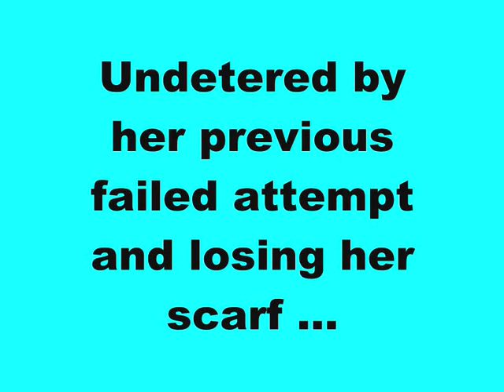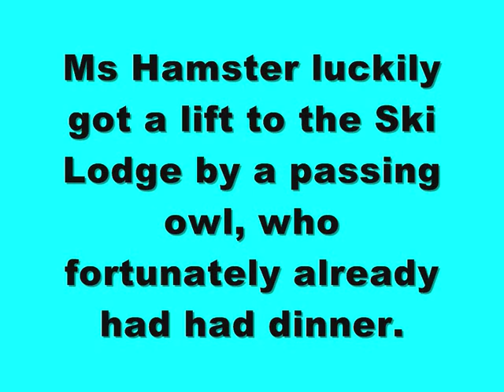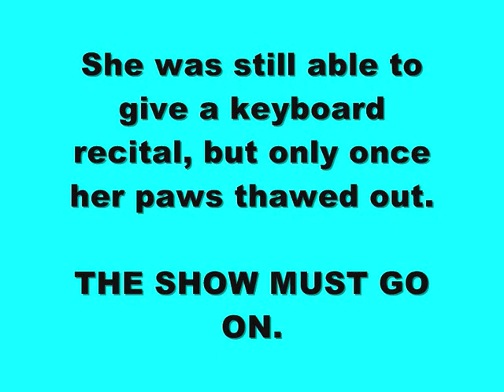Skiing Hamster Final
Last try by Heather Hamster at skiing.